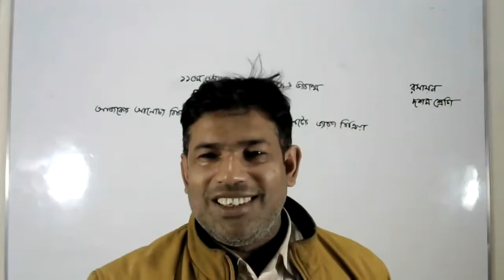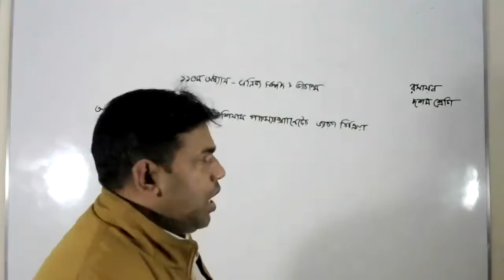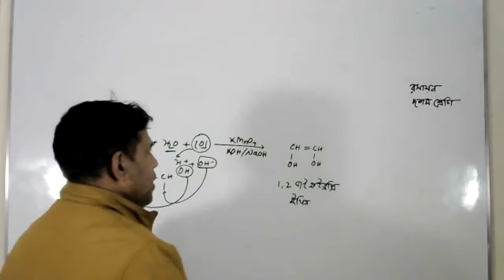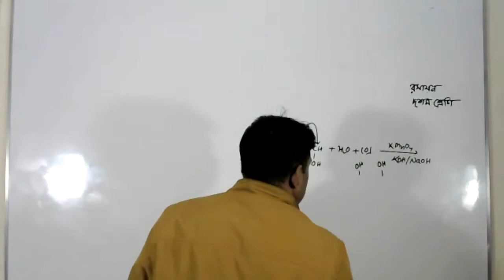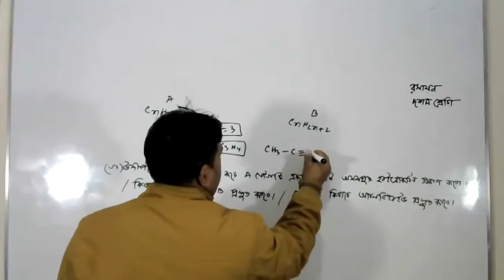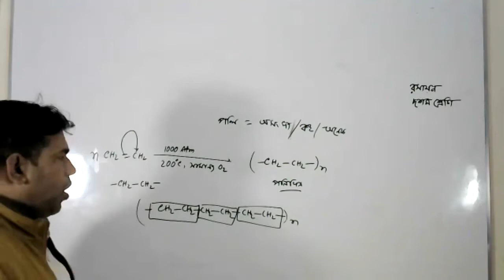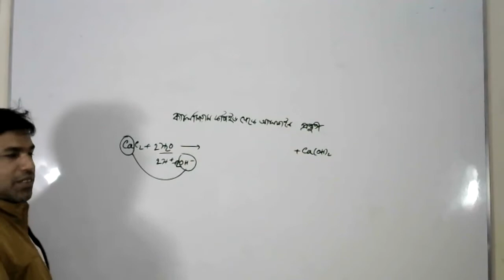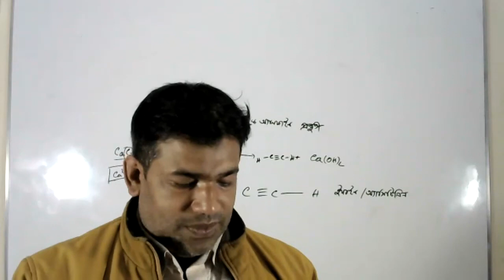Live Class Ten Chemistry 01 Feb 2022